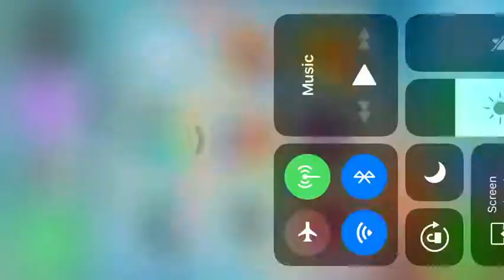I got Mbappe!!😎 in game review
Omg I got Mbappe